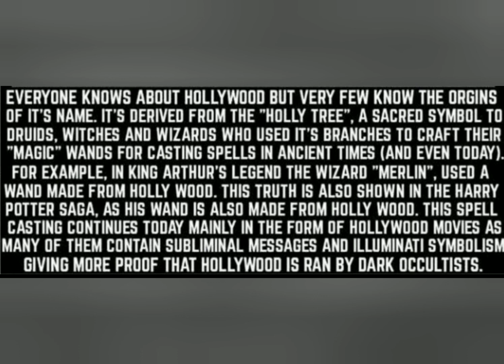Celebrities "Lost In Hollywood" Occult Horrors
Red Pill Reality/ 18+